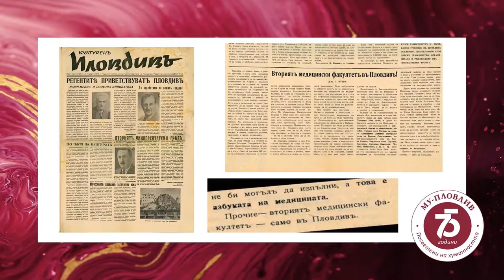Химн на МУ- Пловдив